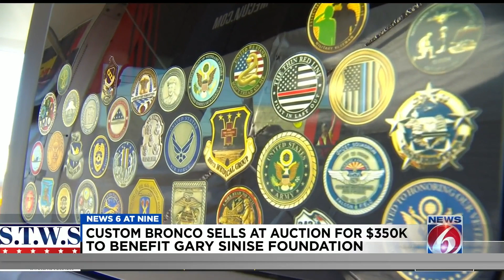Custom Bronco sells for $350K, benefits Gary Sinise Foundation for veterans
The Bronco sold at the recent Mecum car auction, donated by Sunbelt Rentals. Chip Foose souped up the Bronco for the auction. Sinise's foundation helps build homes for veterans, has programs for World War II veterans, and more.